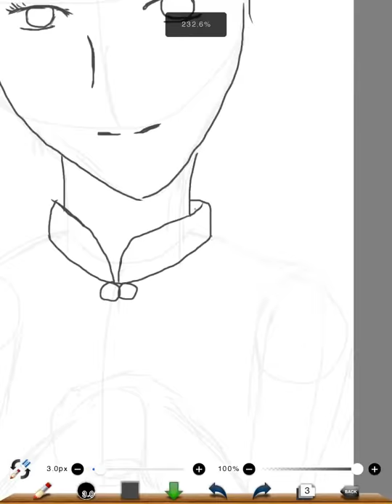Happy Chinese New Year